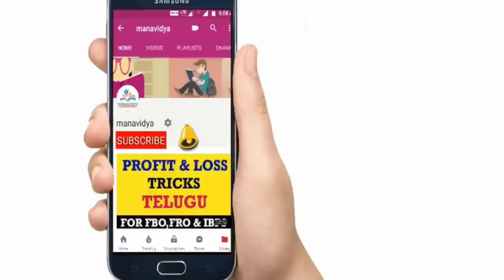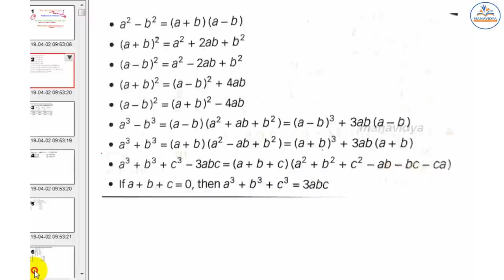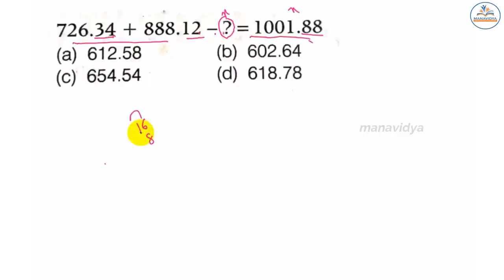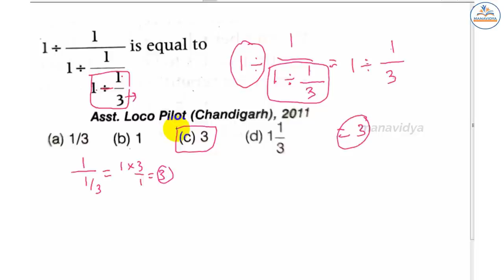Number Systems in Telugu for RRB NTPC Exam by manavidya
Reasoning Clasess